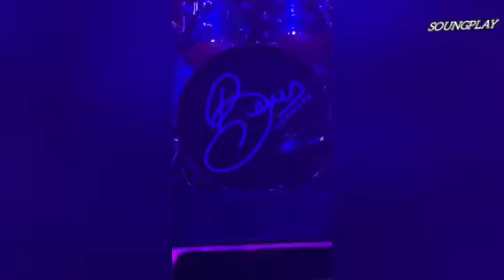Beres Hammond "Ja🇯🇲 Harmony Voice" Live In Concert Series, Harrisburg,PA🇺🇸